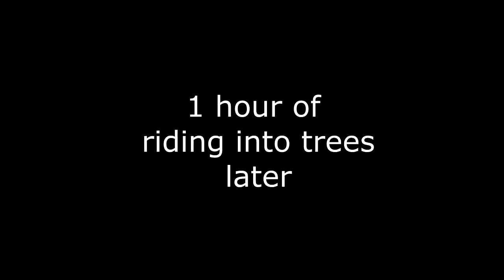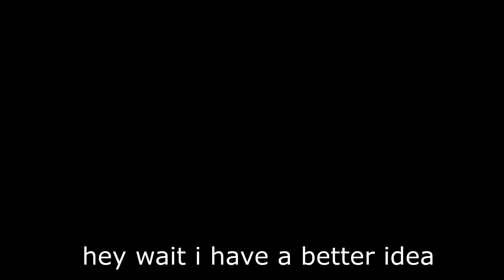[Zelda: Breath of the Wild] :: DLC1+Champions' Ballad (fails and losses)